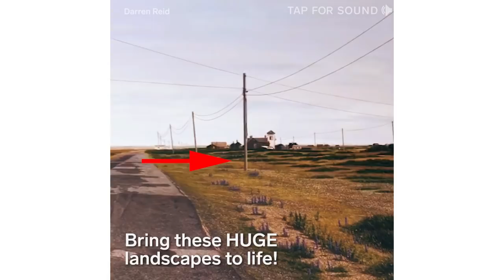Tiny Details in Big Paintings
These paintings prove that even the smallest details make a difference.